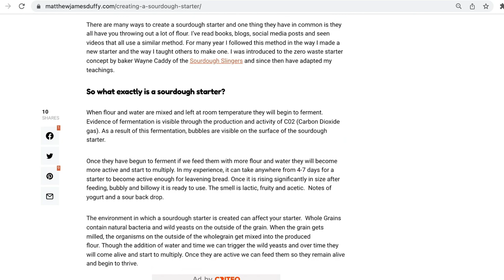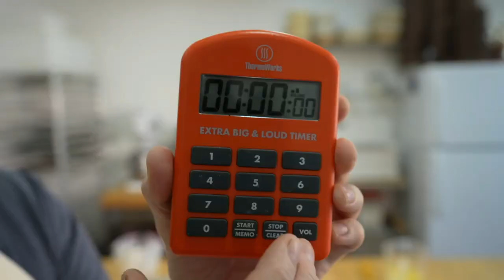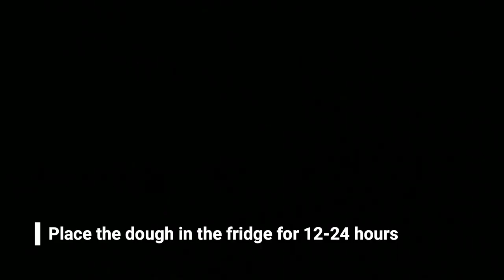The Best Sourdough Focaccia Recipe | How to Make a Simple and Amazing Focaccia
Sourdough Focaccia:
The versatility of focaccia makes it one of my favourite sourdoughs. It can be topped with so many different ingredients and the flavour combinations are endless, making it a great addition to your sourdough baking arsenal.

This recipe is easy to follow and doesn't need a lot of special equipment.

▼ ▽ TIMESTAMPS
00:00 Introduction
00:56 Recipe Introduction
01:47 Ingredients
02:15 Water temperature
03:15 Autolyse
04:15 How to prepare the levain
05:50 Mixing sourdough focaccia
08:28 Bulk fermentation + folds
11:05 Day 2
12:10 Preshape
15:25 Dimple and bake
17:15 Crumbshot outro

Ingredients:

For the Levain:
93 grams organic bread flour
93 grams water at 22.2°C/72°F
11 grams levain

For the Dough:
443 grams organic bread flour
99 grams fine semolina
485 grams water at 26°C/80°F + 49 grams of water
197 grams levain
12 grams salt
15 grams olive oil

▼ Equipment Used:
Focaccia Pan

☕Enjoy this content and want to show support?